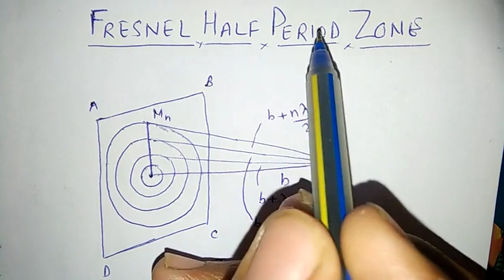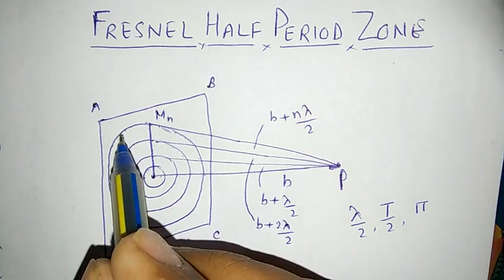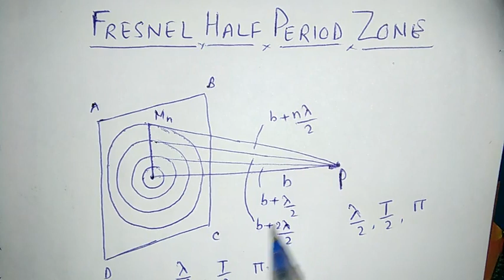Fresnel half period zone in Hindi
Explanation of Fresnel half period zone in Hindi